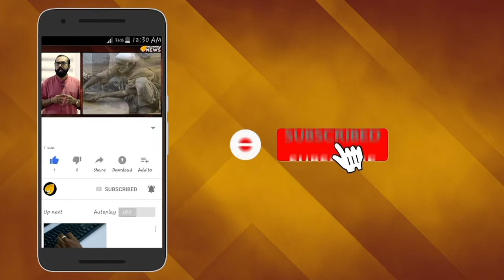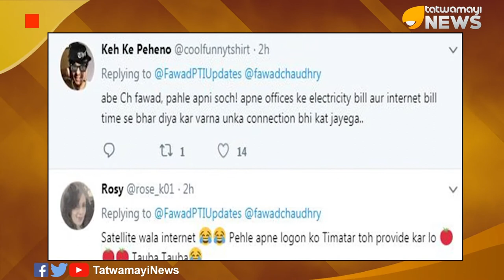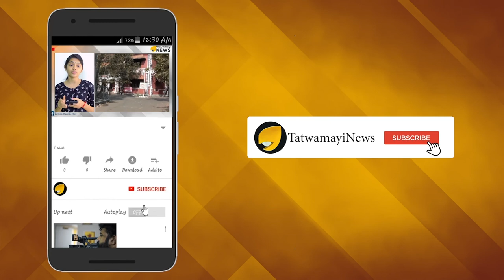പാകിസ്താനിലെ എം എം മണി; ഫവാദ് ചൗധരിക്ക് ട്രോൾ പൊങ്കാല..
പാകിസ്താനിലെ എം എം മണി; ഫവാദ് ചൗധരിക്ക് ട്രോൾ പൊങ്കാല..പാകിസ്താനിലെ എം എം മണിയാണ് അവിടുത്തെ ശാസ്ത്ര സാങ്കേതിക വകുപ്പ് മന്ത്രി ഫവാദ് ചൗധരി. ഇടക്കിടക്ക് ഫവാദ് ഓരോരോ മണ്ടത്തരങ്ങൾ പറയുന്നതും ട്രോളന്മാർ പഞ്ഞിക്കിടുന്നതുമെല്ലാം പാകിസ്ഥാനിൽ പതിവാണ്. എം എം മണിയെ മലയാളികൾ മാത്രമാണ് ട്രോളുന്നത് എങ്കിൽ ഫവാദിന് കിട്ടുന്നത് അന്താരാഷ്ട്ര തലത്തിലുള്ള ട്രോൾ പൊങ്കാലയാണ്. ഫവാദിന്റെ മണ്ടത്തരങ്ങൾ പലതും അന്താരാഷ്ട്ര തലത്തിലുള്ളതുകൊണ്ടാണ് ഇങ്ങനെ. ഏറ്റവും ഒടുവിലായി ഫവാദിന് പണികിട്ടിയത് കാശ്മീരിൽ ഉപഗ്രഹം വഴി  ഇന്റർനെറ്റ് കൊടുക്കണമെന്ന് പറഞ്ഞതിന് പിന്നാലെയാണ്.